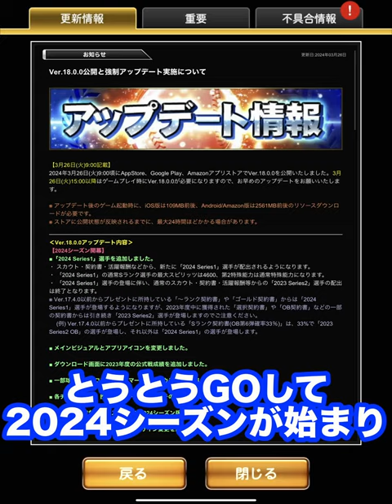【みんな誰解放した？】2024GOでスピ上限が4400になったので、西武純正のスピ解放する選手を紹介します（投手編）【プロスピA】【西武純正】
・DIscordはこちらからどうぞ

2021年シリーズ1から西武純正に移行し始めています！
プロスピAの西武純正に関する情報を発信中！